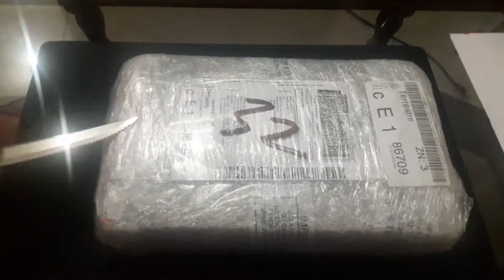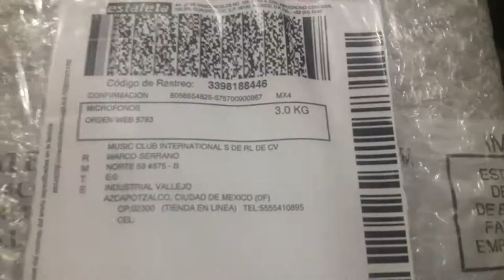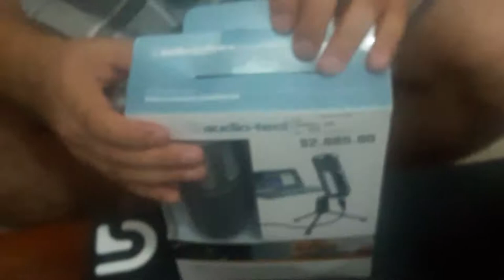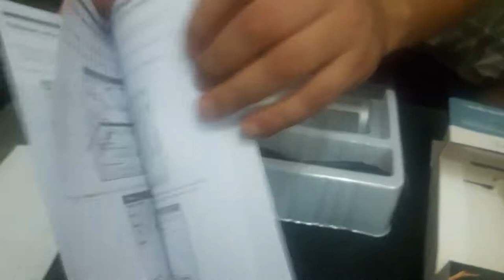ATR2500-USB AUDIO TECHNICA MICRÓFONO USB DE CONDENSADOR CARDIOIDE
Referencia  H20-08333
Modelo:  ATR2500-USB
Marca:  Audio Technica

Características:
Micrófono de condensador de recepción lateral con salida USB para una fácil conexión al ordenador
Ajuste el volumen del auricular mediante controles sencillos situados en la parte frontal del micrófono
Conversor analógico-digital de alta calidad con 16 bits y una frecuencia de muestreo de 44,1/48 kHz
Compatible con Windows y Mac
Diagrama de baja masa que proporciona una excelente respuesta de frecuencia
Patrón polar cardioide que reduce la captación de sonidos laterales y posteriores no deseados, mejorando el aislamiento de la fuente de sonido deseada
Bajo ruido intrínseco, perfectamente indicado para los equipos de grabación digital
Soporte para pedestal con rosca pivotante que se acopla perfectamente al trípode incluido o a un pedestal para micrófono convencional
Trípode con patas plegables para un uso seguro y portátil sobre una mesa
Construcción robusta en metal para un rendimiento duradero